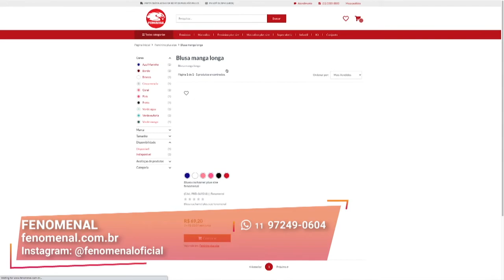Moletom Flanelado | Fenomenal | Gazeta Shopping